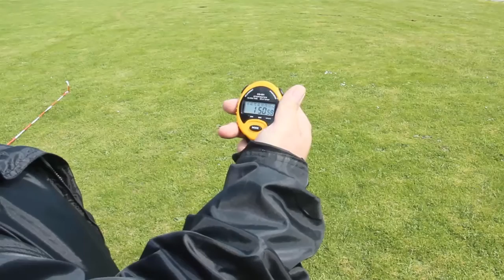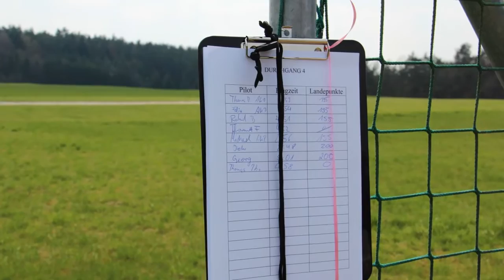20. April 2013 - Elektrosegler Wettbewerb - Fliegerclub Nürnberg e.V.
Elektrosegler Wettbewerb der Modellfluggruppe des Fliegerclub Nürnberg e.V.